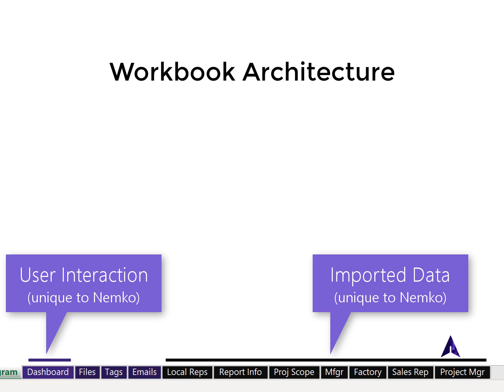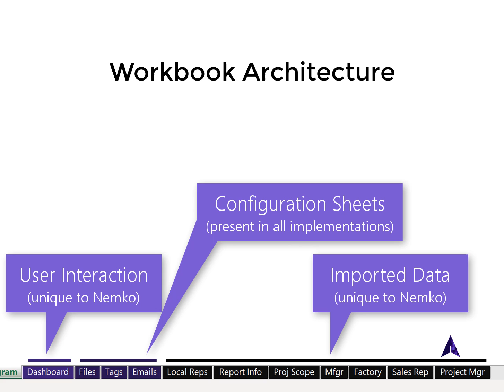Case Study: Nemko, Context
Background context on how and why Nemko uses Docmo to populate their quotes and project plans.